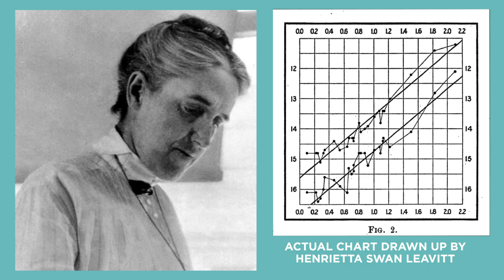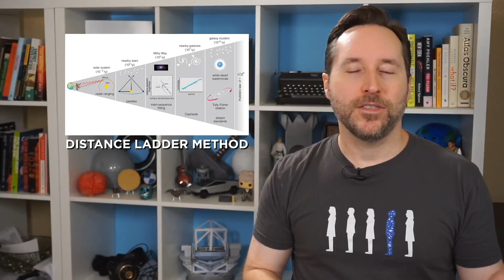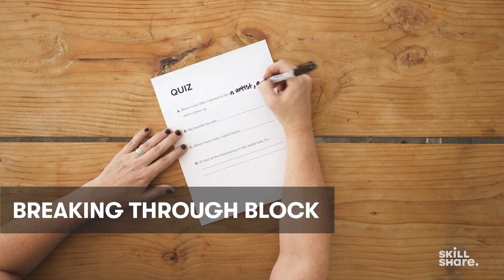Why Scientists Can't Agree On The Age Of The Universe - Featuring Dr. Becky | Answers With Joe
will can get unlimited access to thousands of classes completely free for 2 months.
Astrophysicists are currently struggling to explain an inconsistency that has become a cosmological crisis, and it has to do with the Hubble Constant, which determines the expansion of the universe.

Special thanks to Dr. Becky Smethurst for chatting with me! You can follow her channel at:

LINKS LINKS LINKS:
Planck satellite observations point to it possibly being a sphere

    Proposes a third way to measure